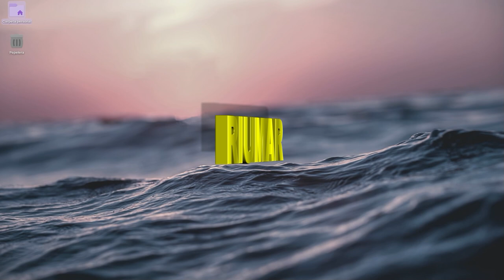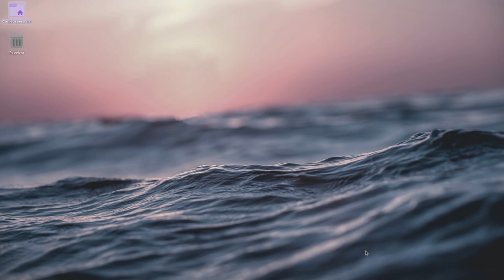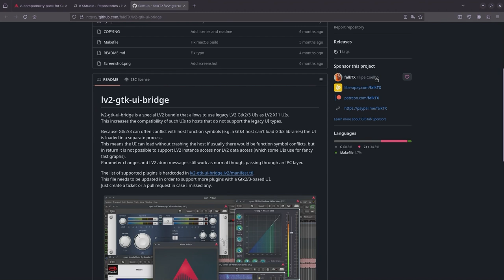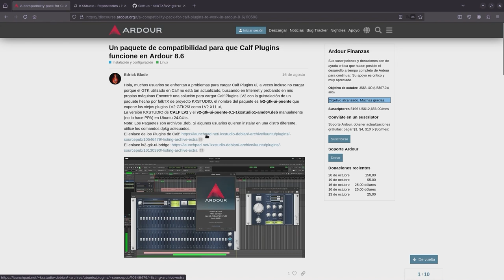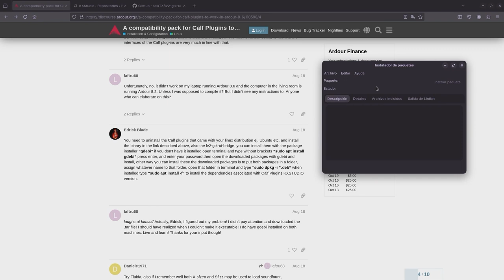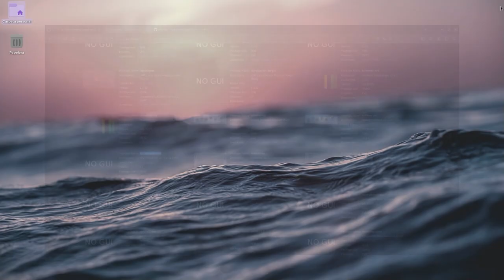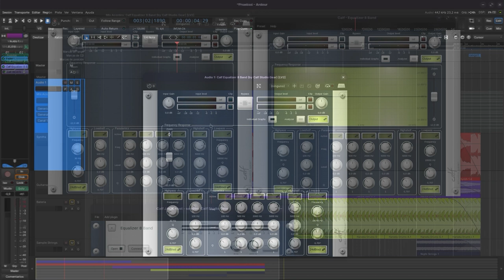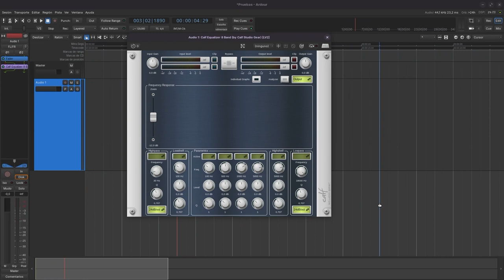#2 CALF Plugins: Pruebas derivadas de los Foros de Ardour | Cerrando tema.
Pruebo Calf Plugins y lv2-gtk-ui-bridge tal y como se explica en los hilos de este enlace

Avanzo que si ya los teníais instalados por los medios habituales (y no os han funcionado como es mi caso) se deben desinstalar. Yo los he desinstalado con Synaptic. En el Foro y en el vídeo, se explica de donde se descargan y como se instalan.
Una vez realizado, a mi me vuelven a aparecer todas las GUI de los plugins CALF, con la salvedad de que los EQ y algún otro que poseen Display, éste no aparece en su sitio. El resto parece que funcionan bien. Debo añadir que solo lo he probado en ZORIN OS. (Y con Wayland, pero creo que con X11 también me fallan).
De momento es un tema que no me quita el sueño, debido a que hay más plugins de masterización por el mundo mundial que aun están mantenidos y vigentes. Otra cosa es que no nos guste su interfaz o que tengan alguna curva de aprendizaje.